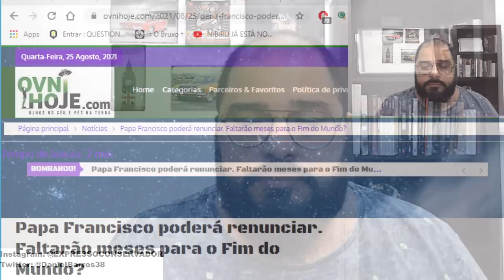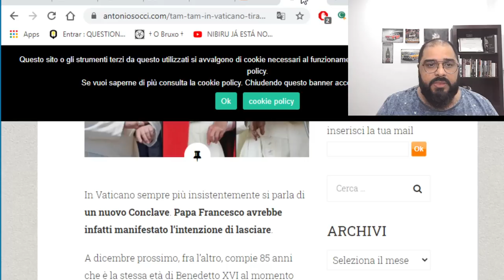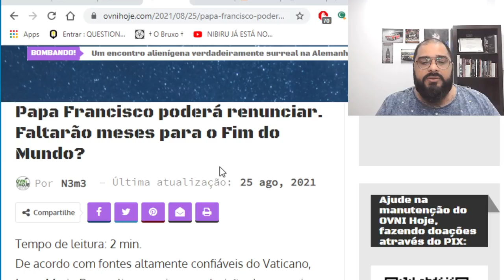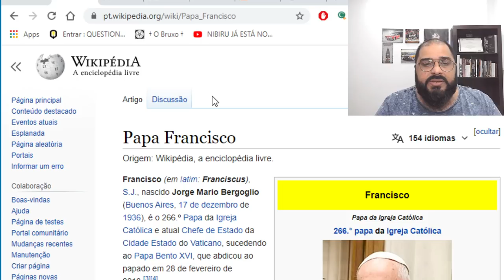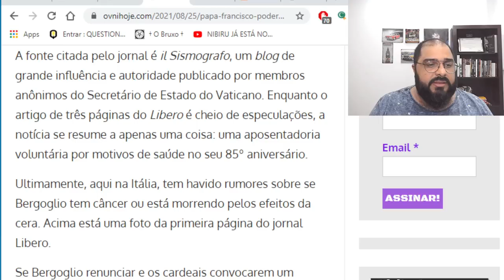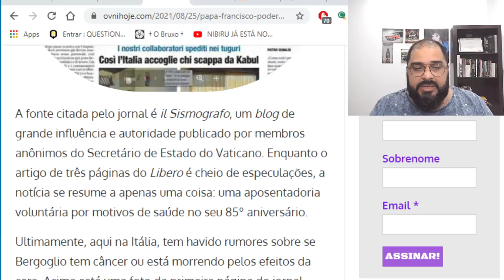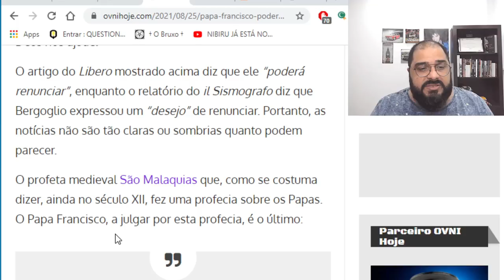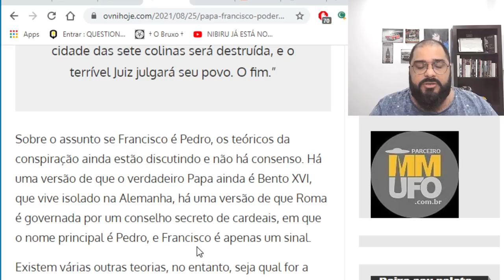A SURPRESA QUE PODE ACONTECER EM DEZEMBRO!!